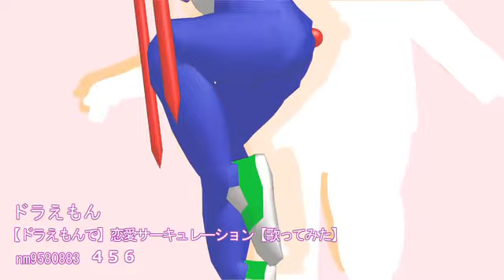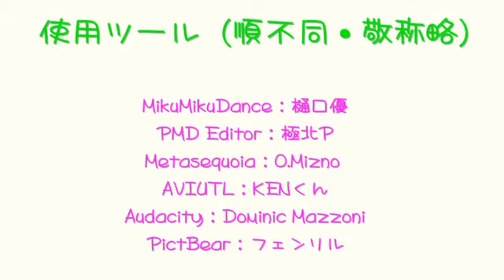【6th MMD CUP】 Romance Circulation【Impersonation】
Containing some real.

Work was used in this video

【歌ってみた】こなたの恋愛サーキュレーション

そんな恋愛サーキュレーションで大丈夫か？【エルシャダイ】

「戦国ＢＡＳＡＲＡ」政宗サーキュレーション歌ってみた

【遊戯王MAD】決闘サーキュレーション

つかさで恋愛サーキュレーション歌ってみた

【ニャンちゅうで】恋愛サーキュレーション【リクエスト】

【ドラえもんで】恋愛サーキュレーション【歌ってみた】

【新ジャイアンで】恋愛サーキュレーション【歌ってみた】

【スネークで】恋愛サーキュレーション【歌ってみた】

いさじさんの声真似で「迎愛サーキュレーション」を歌ってみた

【ｳﾎ物語OP】 迎愛サーキュレーション 【歌ってみた】

【みさおで替え歌】恋愛サーキュレーション【歌ってみた】

【歌ってみた】マヨマヨサーキュレーション【土方十四郎】

Anime Song Orchestra